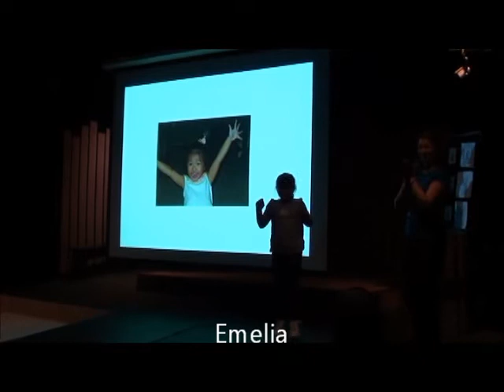Sponge Bob squarepants match emotion with picture Nikolai and Emelia Stage Play Fall 2011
Actors must match their facial expressions and intonation with the picture